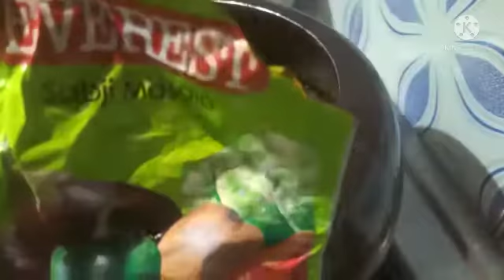arbi or bande ki dry sabzi